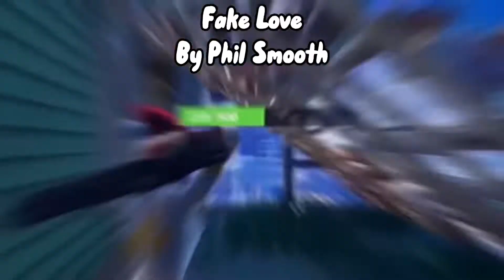Top 5 BEST Songs To Use For Your Fortnite Montages! (Season 3)